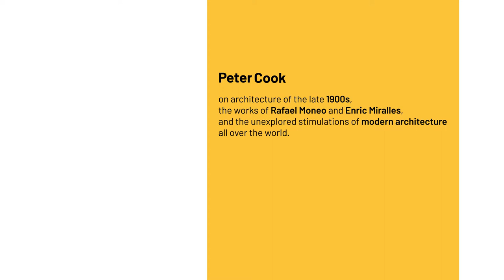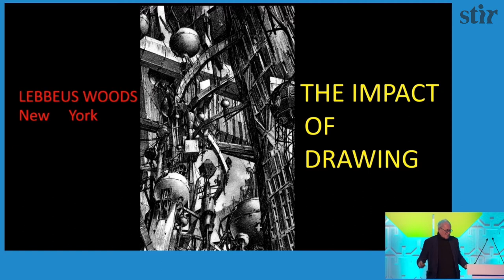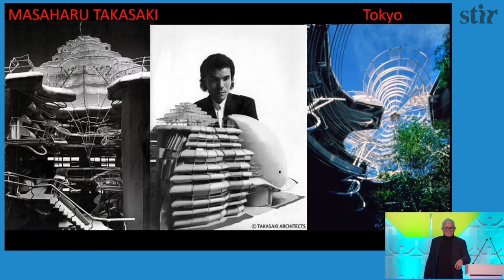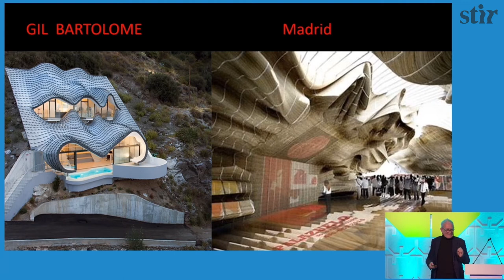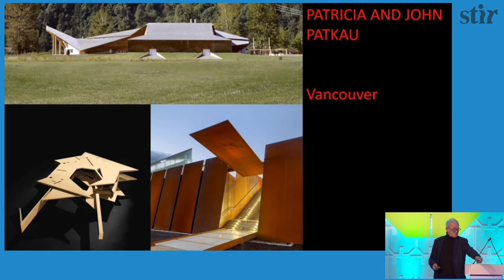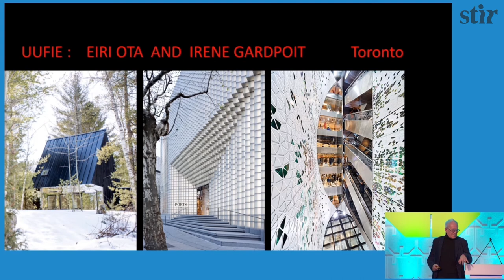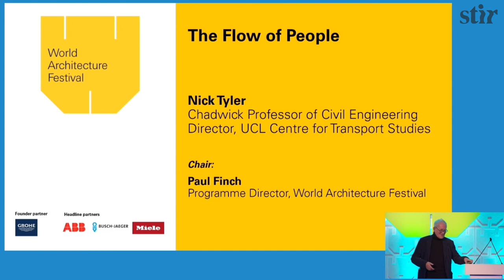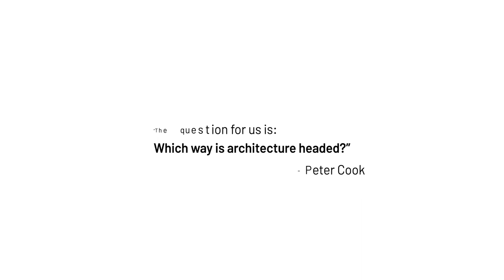Peter Cook delves into offbeat influences in architecture across the world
Celebrated architect Peter Cook discussed the unexplored stimulations of modern architecture across the globe at the World Architecture Festival, 2019.

Video Credit: Silverstream and World Architecture Festival(WAF)